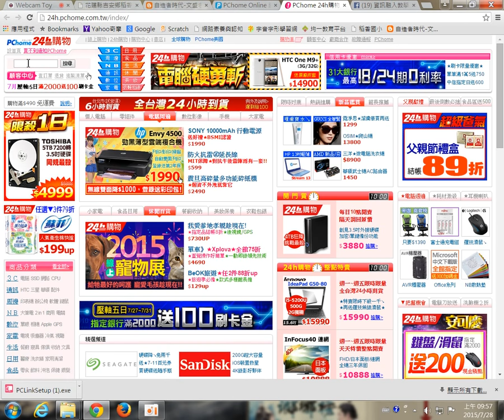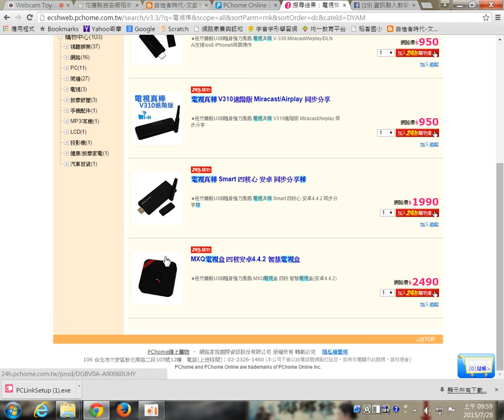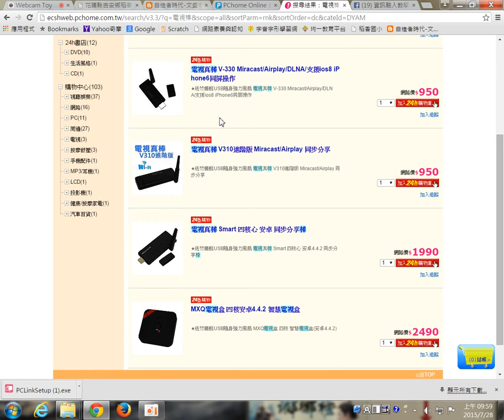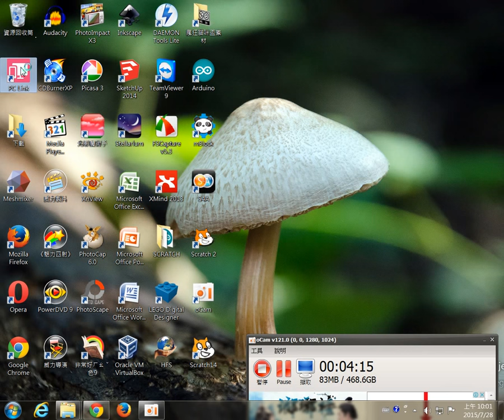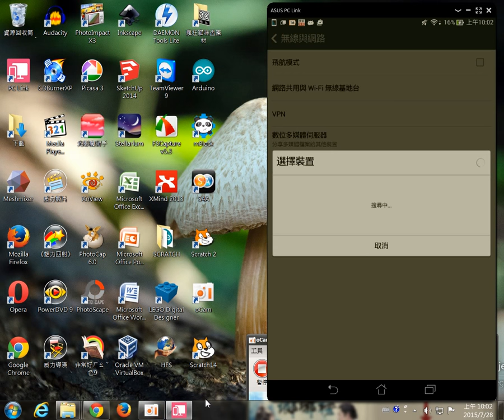miracast01-手機平板無線投影至單槍和液晶